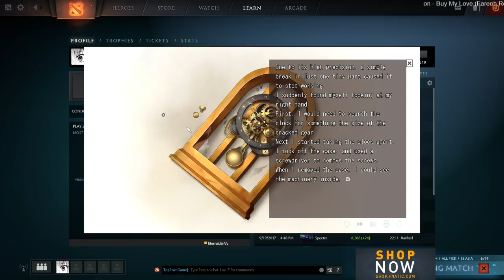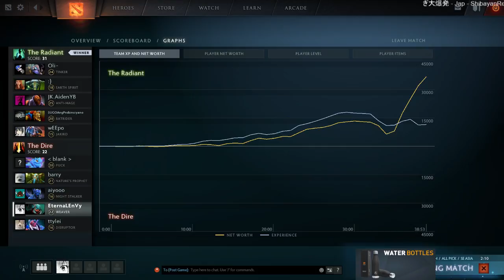TryHard Dotes from 2017-09-24T04:09:31Z